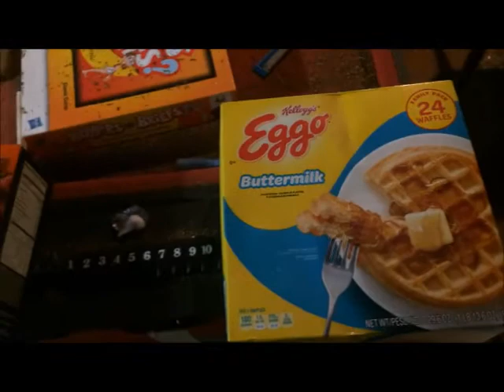chicken and waffles review (It was ok....)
So for this random food combo review I add the boneless sweet BBQ chicken wings with my waffles cause I got from an idea from a movie "chicken and waffles" I just forget which one? Trying it its something to try basically has the taste of ham in a oamlet or cooked with egg. Not the best meal not the worst it was ok. I think honestly I should of tried a more plain fried chicken with this meal instead of the sweet BBQ kind.